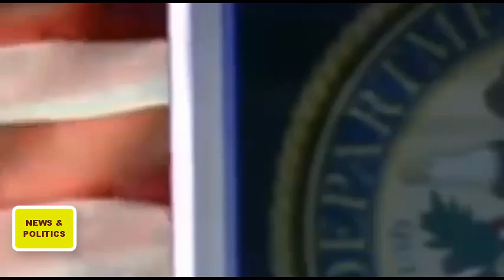" FBI Has Been COMPLETELY BIAS in the Trump- Hillary investigation" Tucker carlson REACTS